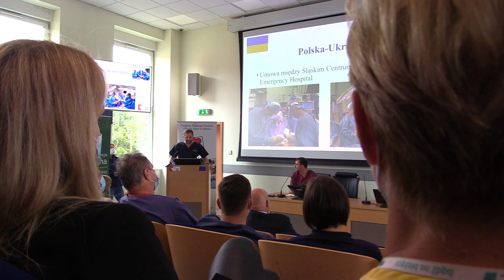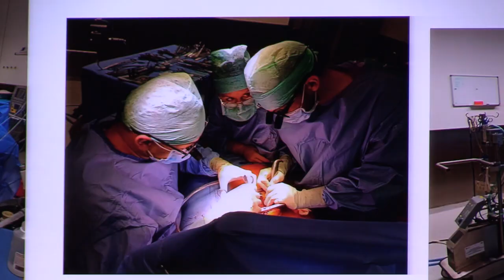Kobieta dostała nowe płuca 21.09.2022